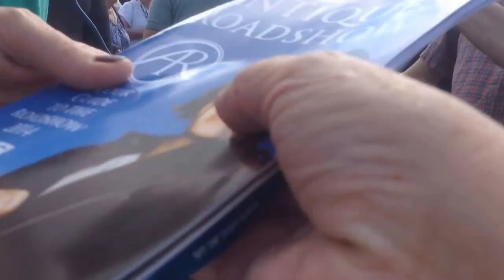The Antiques Roadshow comes to Walthamstow on a sunny Sunday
Waltham Forest locals and visitors from far and wide across London queued outside the Walthamstow Town Hall and Assembly Hall complex today today, Sunday 31st August 2014, to bring their treasures to be evaluated by the BBC Antiques Roadshow experts. The shows's host, presenter Fiona Bruce, was on hand to chat with the crowd, sign autographs and be interviewed by a local radio station in between filming the programme which will air in the autumn during the new series of the Antiques Roadshow.
The Town Hall gardens and fountains looked spectacular in the August sunshine, the event was very well organised, the queues moved quickly with lots of amiable chatting going on, the experts were both knowledgeable and friendly, and it was a delightful way to spend a sunny Sunday.
Catherine Osborn of NHS radio station Whipps Cross Hospital WXHR interviewed Fiona Bruce and members of the public, including local artist Alison Chaplin who'd brought along her family album of early postcards. Rosamund and her daughter, next to us in the queue with their splendid collection of German WW1 uniforms, were singled out to be filmed, along with others who had especially interesting pieces, including a striking copper bench with lion arm rests, and a bowl examined by expert Henry Sandon which appeared to date back to 1720.